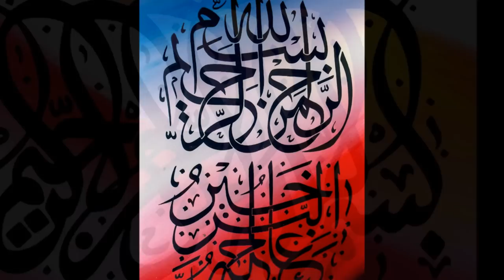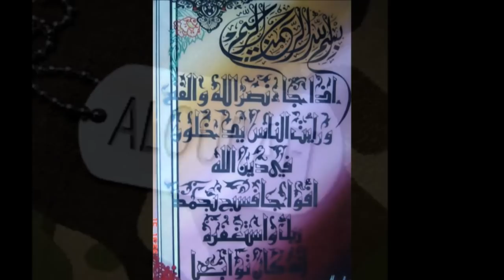Mawazin - Caractére d'un artiste marocain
Hicham Alourafi est un artiste peintre à caractére un peu compliqué ... c'est que son caractére arabe ( la calligraphie ) est souvent marié avec un style abstrait pas encore bien retrouvé ... donc il est toujours pérdu dans un labyrinte harmonieux de deux styles à découvrire ... voila son histoire .